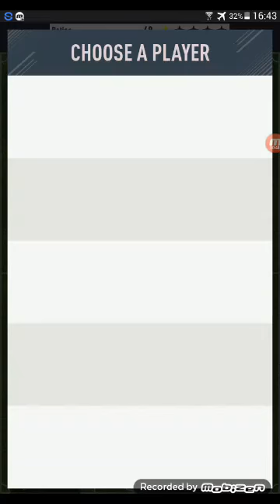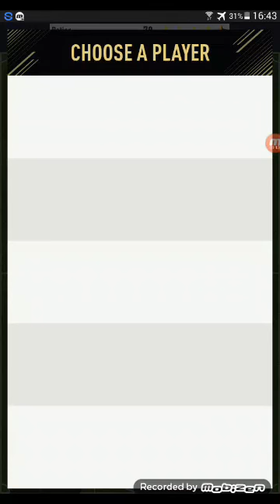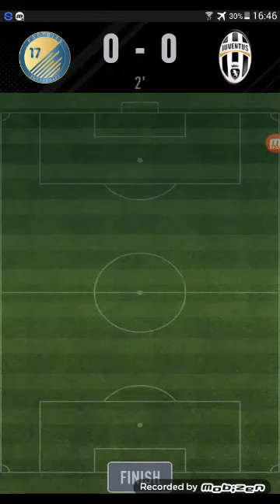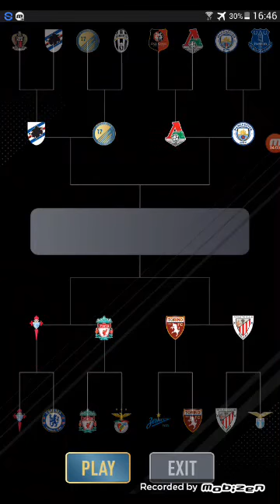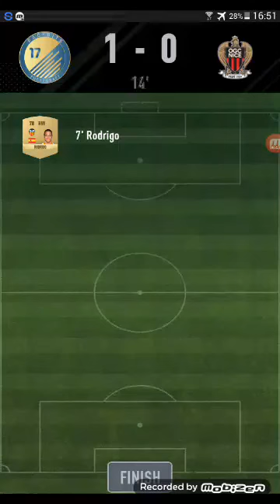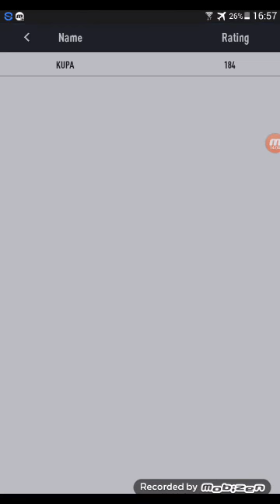Fuat draft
Güzel olmadı ama idare eder (özür dilerim)